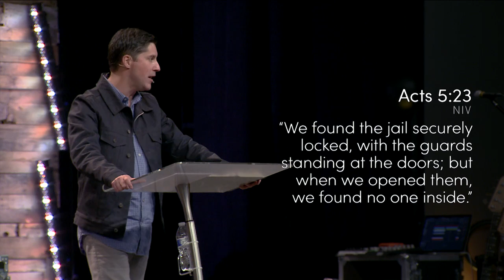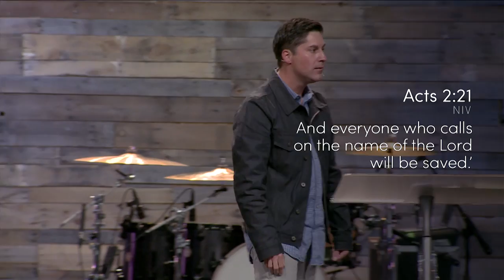Your True Calling: A Supernatural Life